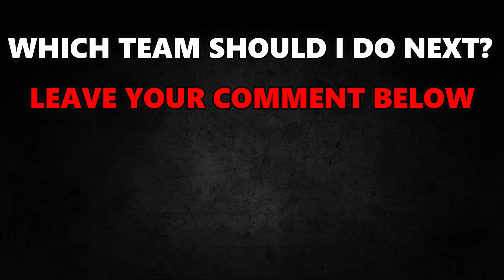Fabianski VS Szczesny VS Milik VS Zieliński VS Lewandowski FIFA EVOLUTION! 👀🤯 | FIFA 10 - EA FC 24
▶️ YOUTUBESHORTS ➡ @matishorts